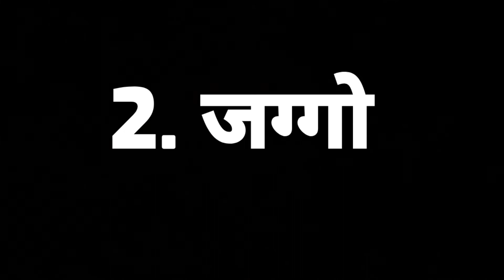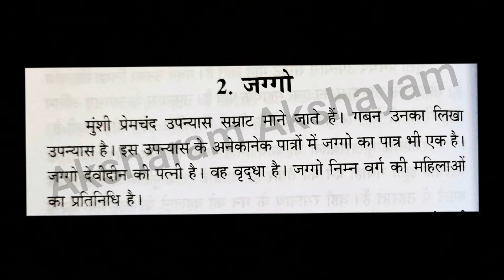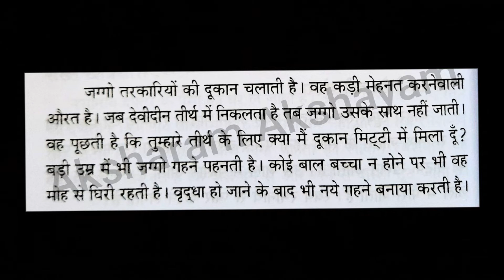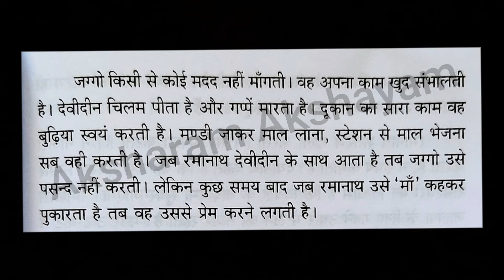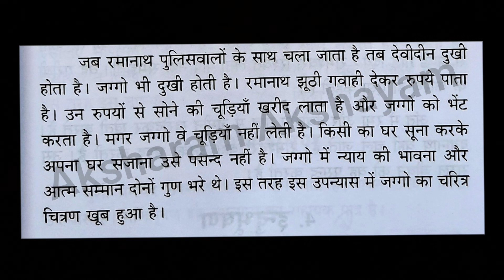Praveen poorvardh Gaban 2.जग्गो/टिप्पणी